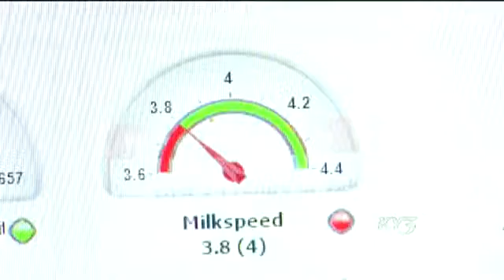Going With The Flow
"""Going With The Flow"" is 3 stories in one:  A single woman balancing two careers.  Farm to table agri-nomics. And doing what you love.

The anchor didn't have time to change out of his suit to do this story. Notice how deftly he 'manu-vers' the barn lot. "